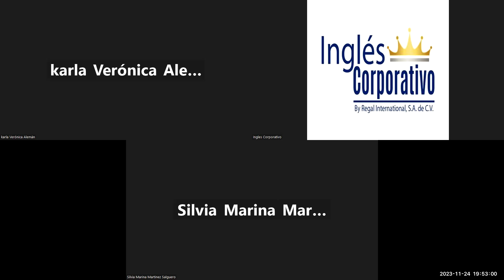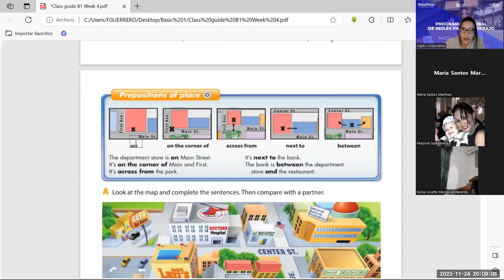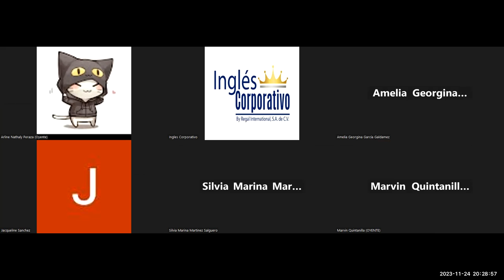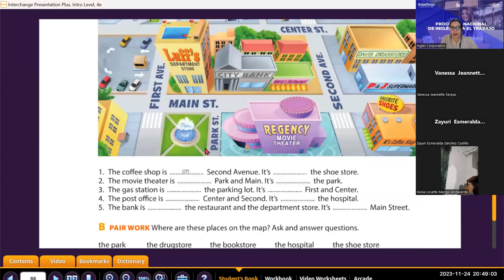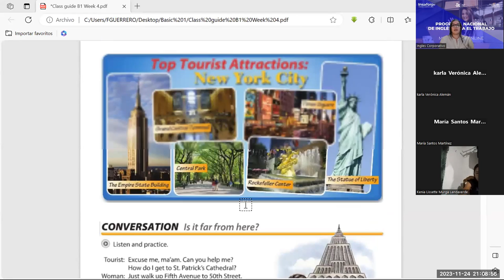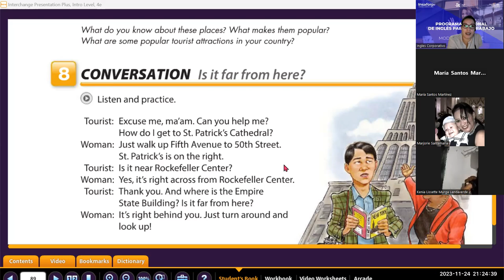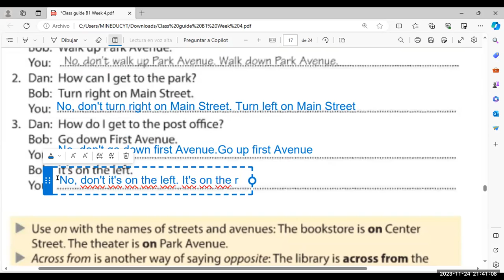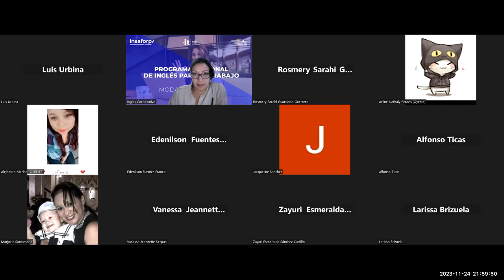Session -18-24-11-2023-IC29750-0014-2023-Guerrero- Prepositions of place practice.